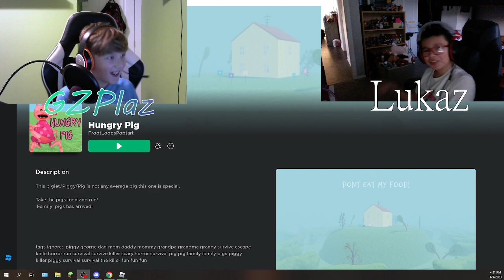Explain This Nightmare pLZ!!!!!!!